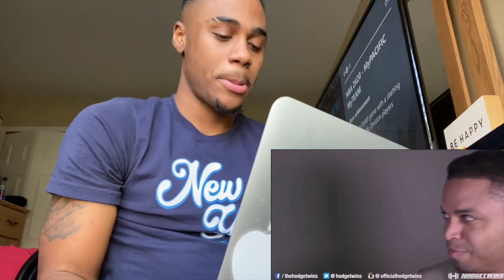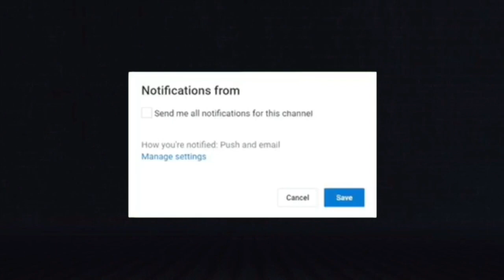Hodgetwins- Kevin Cuts Keith Off Reaction!!!!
This video too funny. Kevin cutting keith off is the best

SC: jaylan_detroit